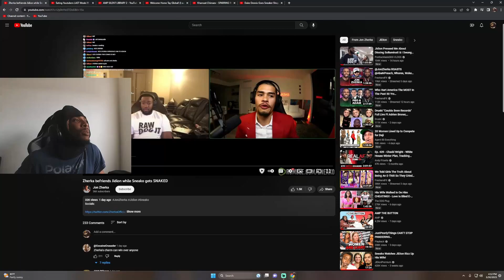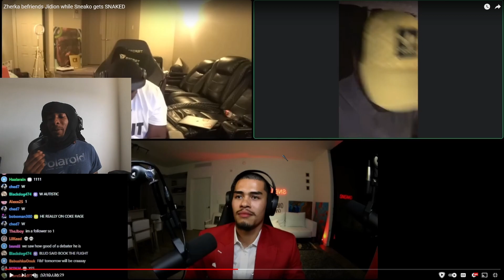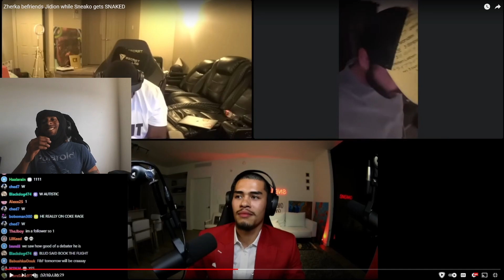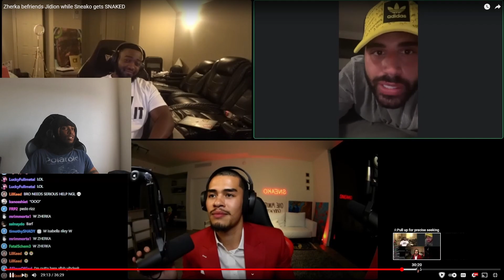Reacts to When Three TROLLS Unite